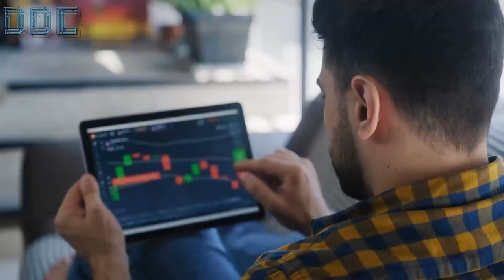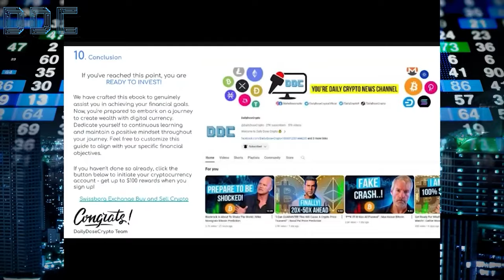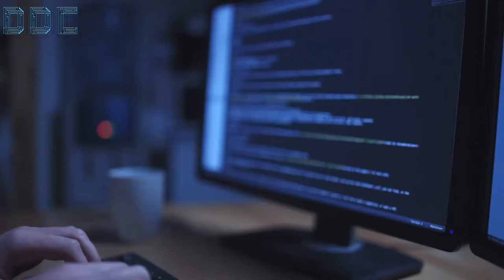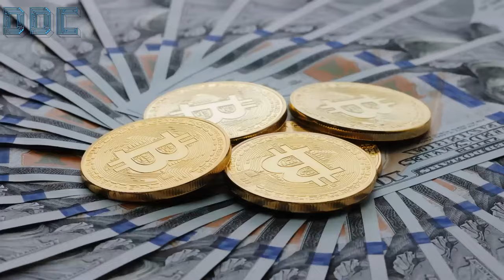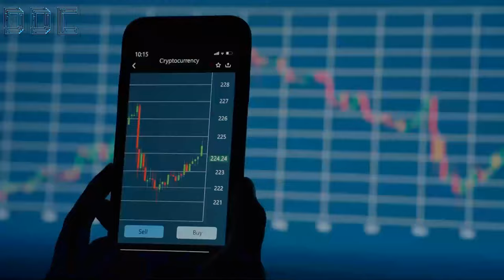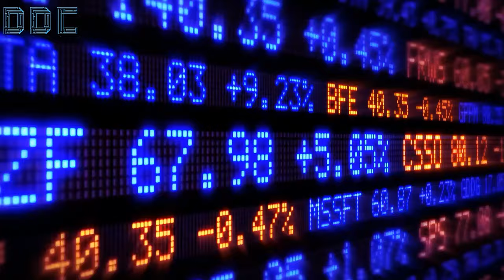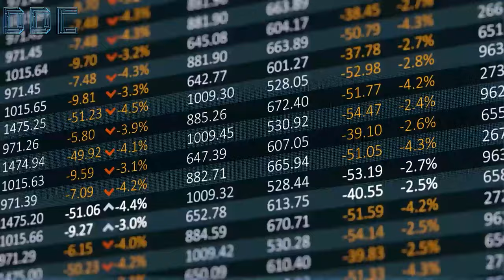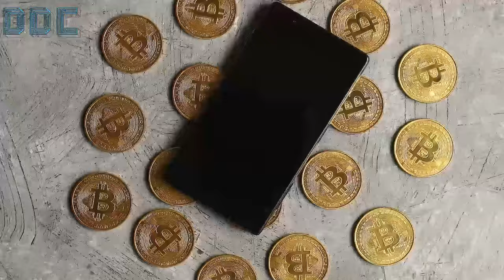All You Know About This Bull Run Is Completely Wrong! | Michael Saylor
Ignore short-term market fluctuations. They don’t represent Bitcoin’s true value at all. Bitcoin represents freedom, sovereignty, truth, integrity, and hope for the world and is bound to outlast all of us. That’s the latest message out from Michael Saylor.

In his latest interview, Michael Saylor shares a compelling view on Bitcoin that goes beyond its value as a currency. He also gives us a clear look into Bitcoin's booming period, which started in January 2024 with the introduction of ETFs, and leads to ten years of unmatched growth until 2034.

During this time, as we get close to mining 99% of all Bitcoins, this digital currency becomes a permanent part of global finance.

He strongly believes that Bitcoin’s legacy will continue to offer hope and freedom long after all of us are gone.